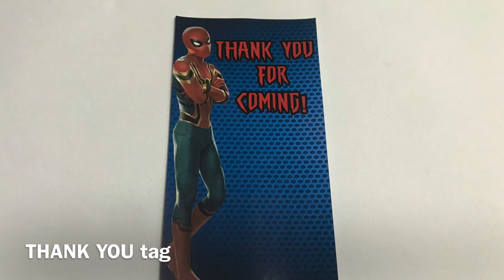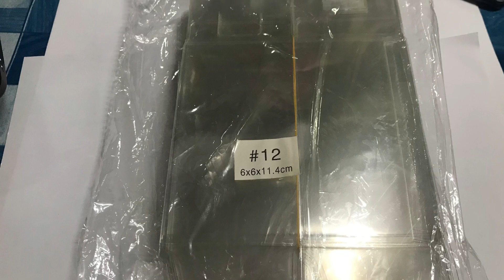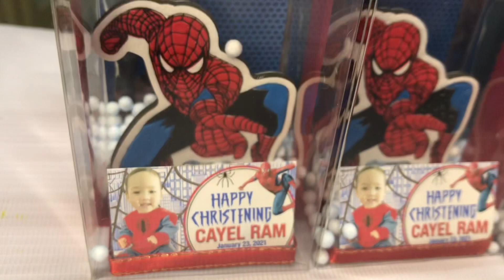DIY Souvenir for Birthday/Baptism (Rubber Character in Acetate Box)